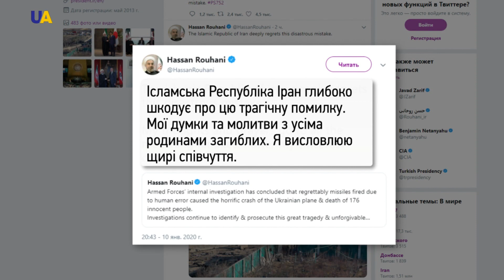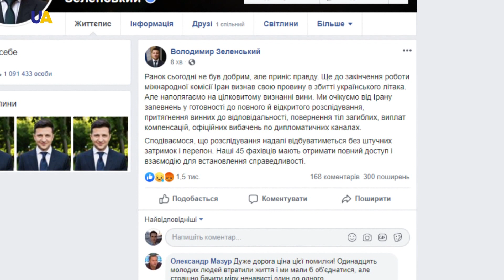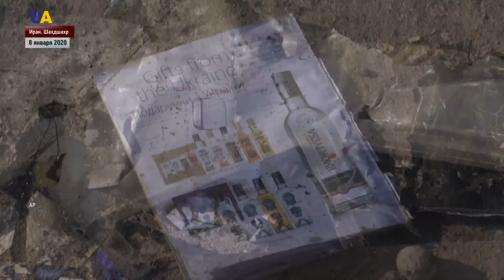Тегеран офіційно визнав, що іранські військові збили Боїнг "Міжнародних авіаліній України"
У заяві зазначили - пасажирський лайнер помилково сприйняли за "ворожу ціль", коли він повернув у бік одного з важливих об'єктів Корпусу вартових ісламської революції. Військові перебували на найвищому рівні готовності на тлі загострення відносин зі США, що призвело "до людської помилки". Президент Ірану Хасан Роухані заявив "Ісламська Республіка глибоко шкодує про те, що сталося. Вибачився перед сім'ями загиблих і міністр закордонних справ Ірану.